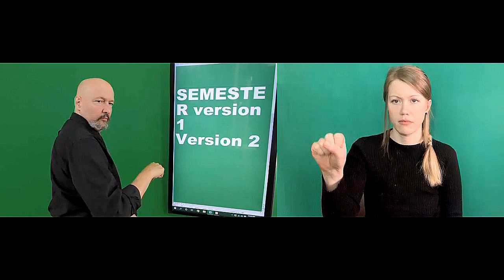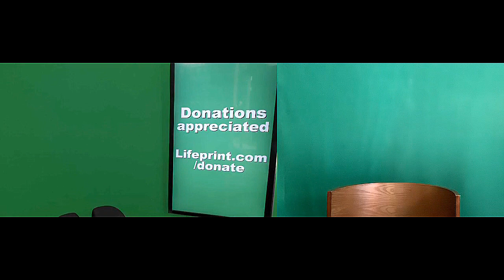An Interview with Cäsar Jacobson (10) "Find Out" series: American Sign Language (ASL) with Dr. Bill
Want to order a USB drive with four semesters worth of ASL video instruction? (ASL 1, ASL 2, ASL 3, and ASL 4)  for $79.95?

Take care and love to you all.
- Dr. Bill
An Interview with Cäsar Jacobson (Part 10)
"Find Out" series: American Sign Language (ASL)
by William G. Vicars, EdD